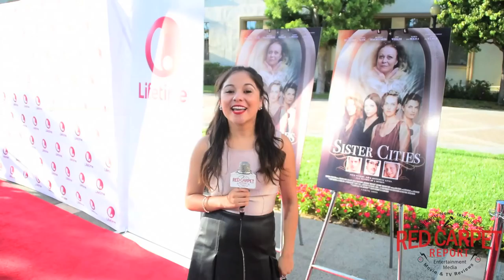Interview with Troian Bellisario PLL at Lifetime's "Sister Cities” Premiere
Interview with Troian Bellisario at Lifetime's "Sister Cities” Premiere
Interview with TroianBellisario @SleepintheGardn at @LifetimeTV's SisterCities Premiere @LifetimeTV_PR

Mingle Media TV and our Red Carpet Report host Denise Salcedo were at the premiere screening Lifetime's Screening for the new movie, "Sister Cities” at the Paramount Theater at Paramount Studios.

Sister Cities premieres on Saturday, September 17 at 8pm ET/PT on Lifetime.

ABOUT Sister Cities on Lifetime
Mary Baxter (Weaver and Smart, at different ages) led an enviable life, traveling the world as a young dancer. She was blessed with four daughters from four different fathers, each as unique as the cities they are named after: Carolina (Katic), Austin (Weixler), Dallas (Trachtenberg) and Baltimore (Bellisario). After Mary’s death, her daughters reunite in their New England family home to mourn. As the local police investigate the circumstances of Mary’s death, old animosities among the sisters resurface, and a dark secret threatens to tear the family apart. Faced with a horrifying truth, the estranged sisters must choose to either turn their back on the only family they have known, or risk everything to protect one another.

On the heels of a successful sold-out premiere at Michael Moore’s Traverse City Film Festival, Lifetime acquired the worldwide broadcast rights for Sister Cities. From the team behind Return to Zero, the independently produced film by Cannonball Productions, is directed by Sean Hanish, produced by Sean Hanish, Paul Jaconi-Biery, and Eleonore Dailly, and executive produced by Kelly Kahl and Alfred Molina. Colette Freedman wrote the script based upon her play. or Follow on Twitter @sistercitiesmov